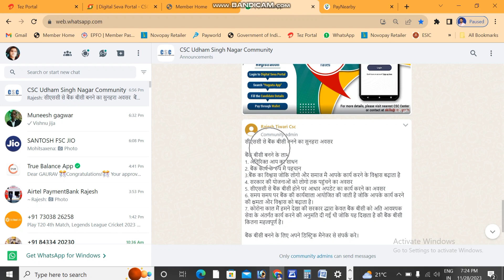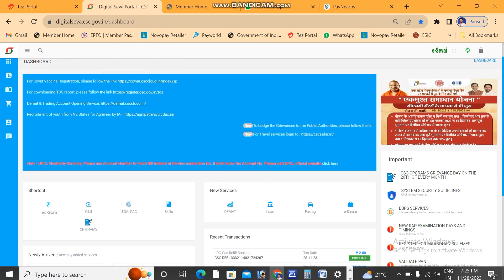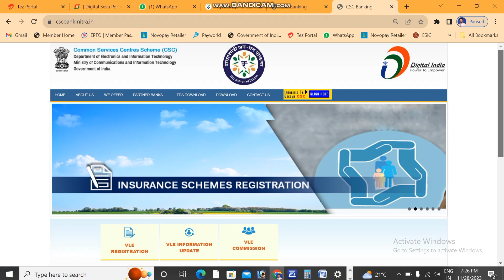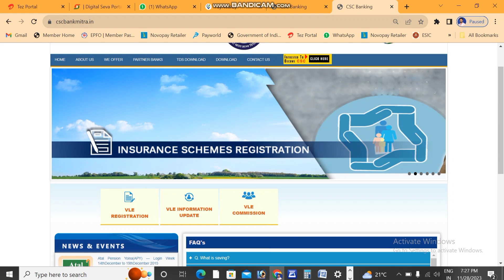CSC BANK BC REGISTRATION 2023🔴 || NEW LIVE PROCESS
Hi
दोस्तों मेरा नाम गौरव है !और मैं आप लोग को कस के बारे में अपडेट देता रहता हूं! तो कृपया करके मेरी वीडियो पूरा देखा करें !और अगर चैनल में पहली बार आप लोग आए हैं! और लाइक कीजिए ! जिससे कि आने वाली वीडियो को मैं दोबारा आप लोगों के सामने लाख से दिखा सकूं ! इसी तरह से अपडेट देते रहो!

http:/ GcTech/
http:/cscvleupdate/